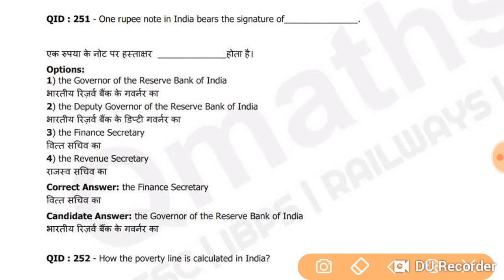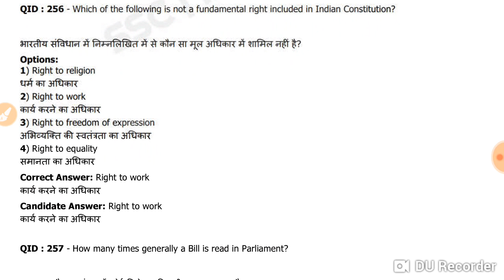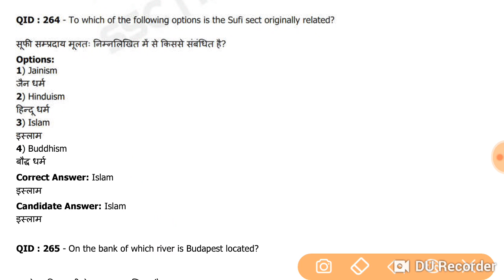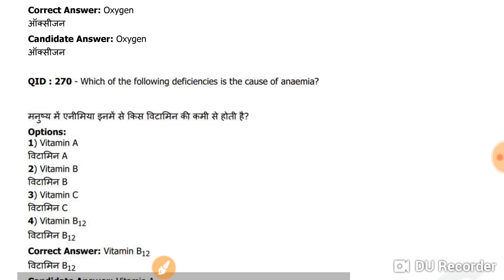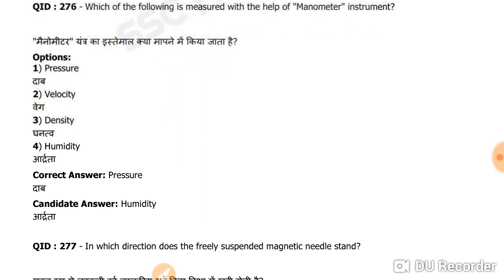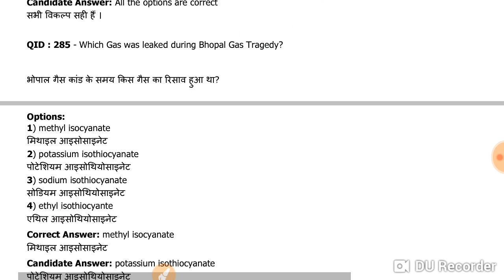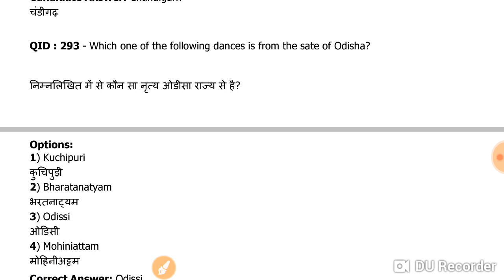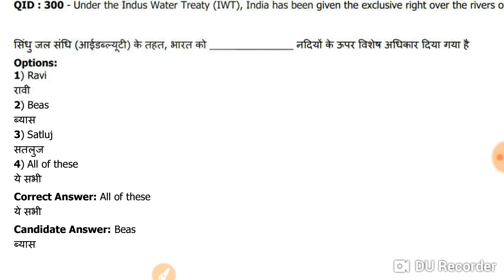GS 50 Questions SSC Stenographer Shift 2 | 12 sep 2017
In this video, we are consulting 50 gs previous ssc stenographer questions.
so make notes as per questions and grab good marks in your upcoming ssc, upsi , up constable exams and other exams.

good luck.